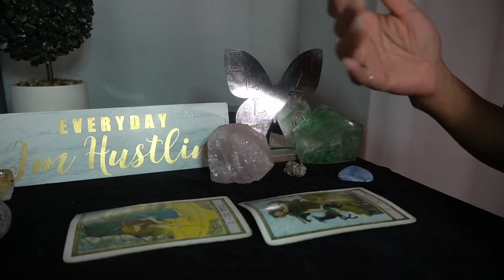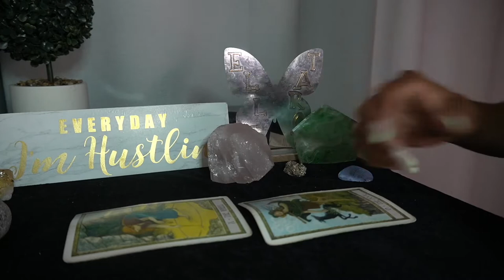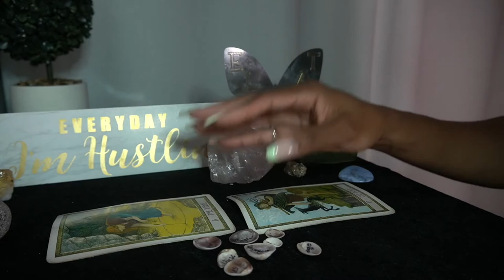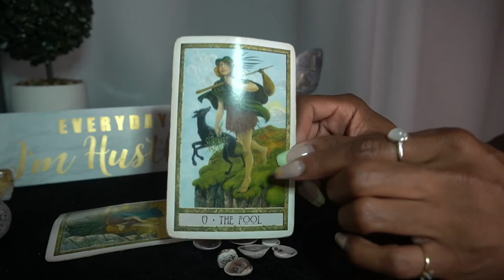CAPRICORN AUG '22 THE BEST READING FOR YOU